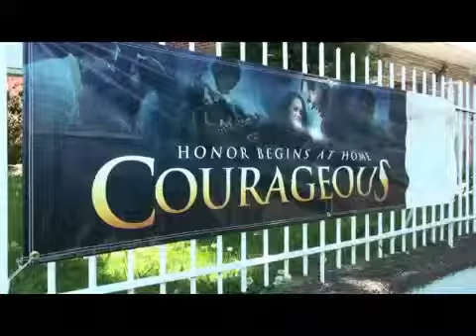Courageous - Part 1